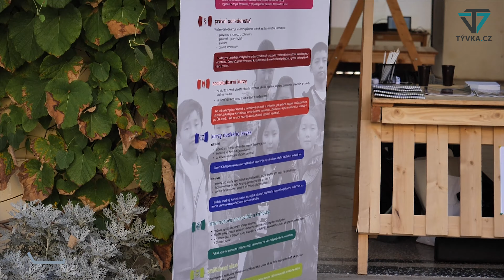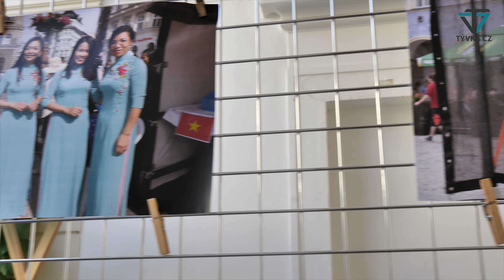Kosmonosy přivítaly Festival kultur, menšiny představily svůj národ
Komise pro integraci etnik a národnostních menšin a Centrum pro integraci cizinců Mladá Boleslav si připravily v prostoru Základní školy Kosmonosy první ročník Festivalu kultur. K vidění byl bohatý doprovodný program, o který se postarala ukrajinská, bulharská, arménská, kolumbijská, turecká, vietnamská, mongolská a také slovenská menšina. Návštěvníci tak mohli ochutnat tradiční pokrmy, dozvědět se něco o kulturních zvyklostech, poslechnout si tradiční hudbu nebo se podívat na bohatý taneční program. Své umění předvedl i nadaný raper Albi G, který svým vystoupení reprezentoval Arménii.